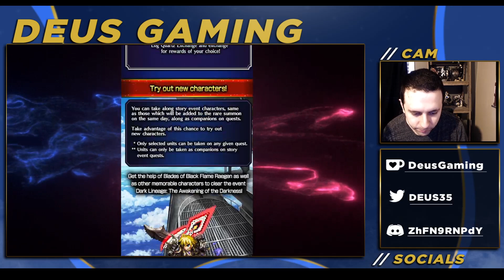Double News Day! Warrior of Light NVA! Tempting Global VC or nah? Global & JP Updates [FFBE]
hey guys remember me?